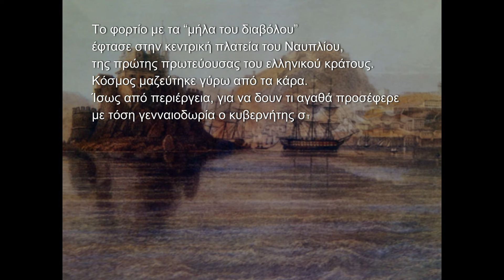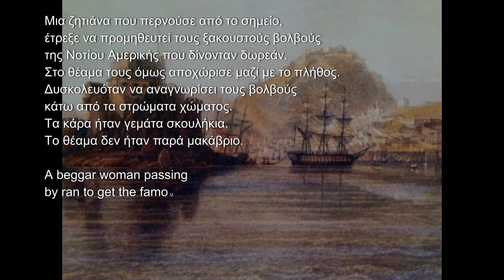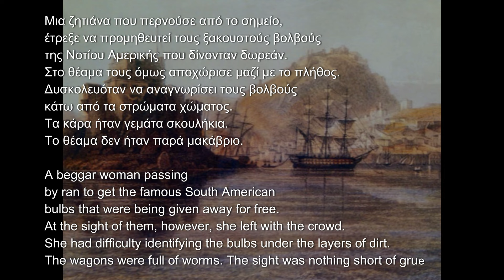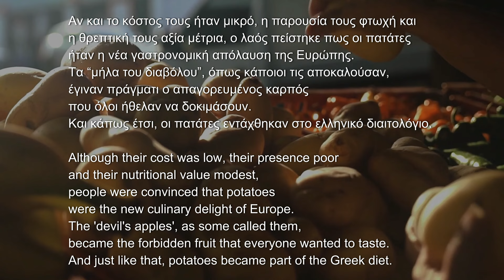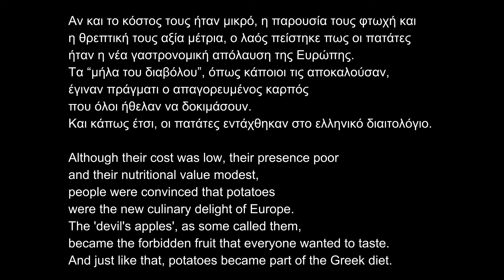Stories to Learn Greek #21: The Guarded Treasure | Greek Story Narration with Subtitles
Ο Εισαγόμενος Θησαυρός
The Imported Treasure

Welcome to another Greek-speaking video with subtitles by Helinika. Today, we explore an urban legend describing how a now beloved item was introduced to the Greek population after the Greek War of Independence.